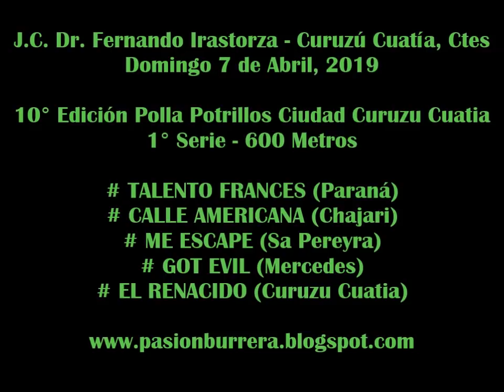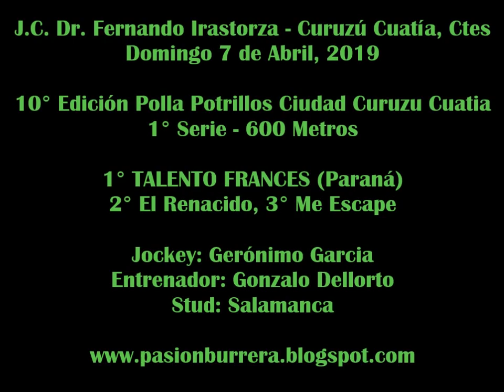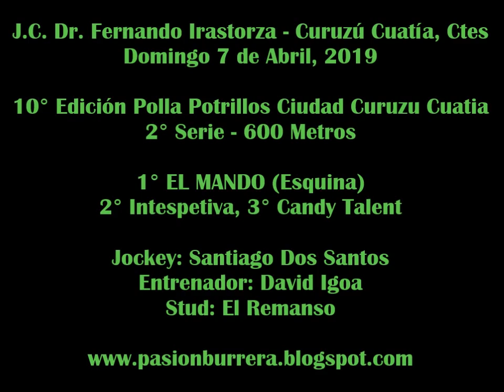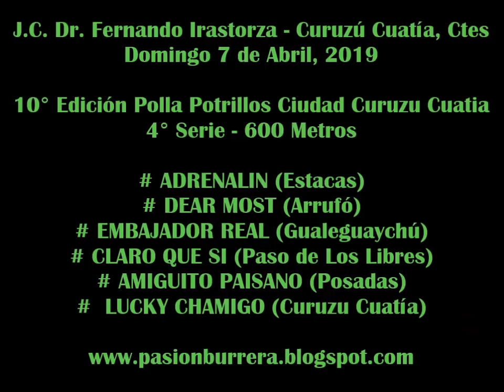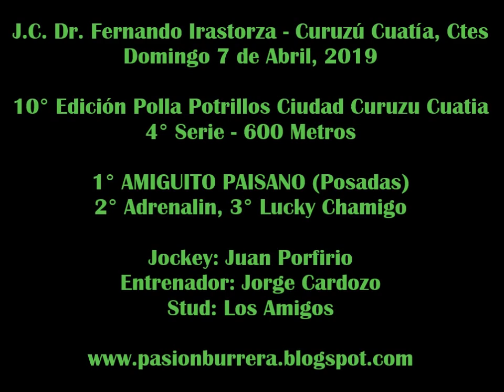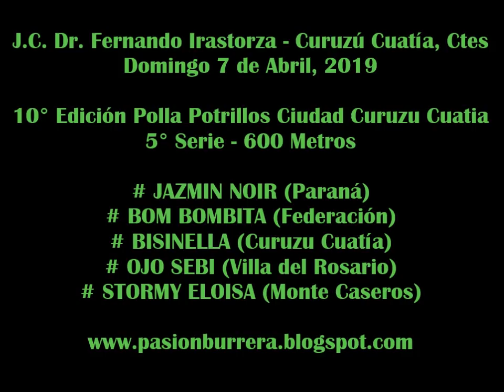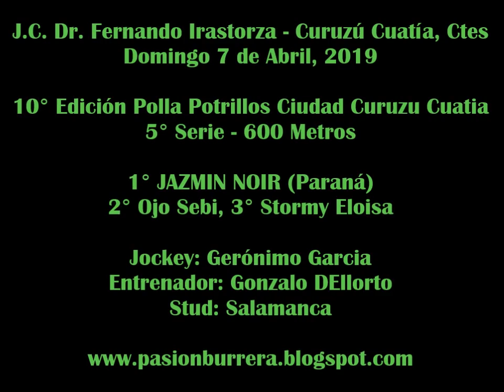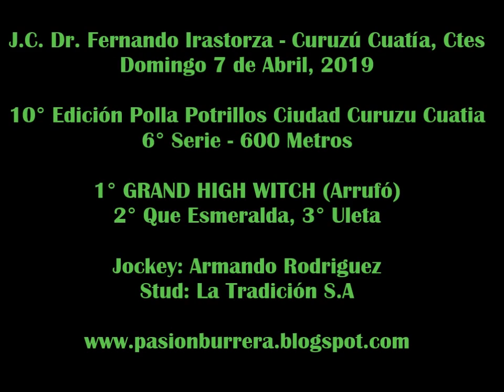Clasificarorias Polla Potrillos SPC - Curuzu Cuatia (07-04-19)